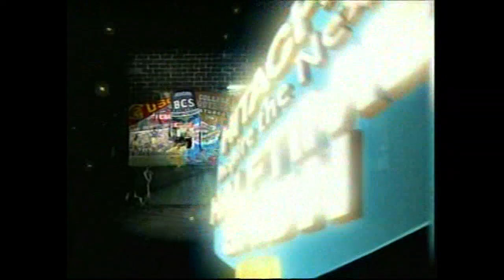2007.10.13 - Mizzou at OU